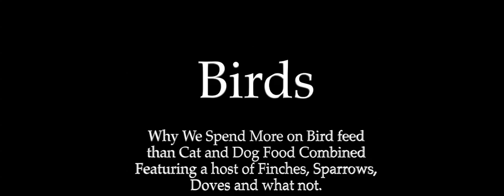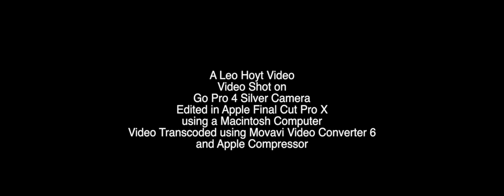Birds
Birds on my feeders on Feb 8, 2016.  Not much feed around so we are very popular.  I am spending more on bird feed than cat and dog food combined.